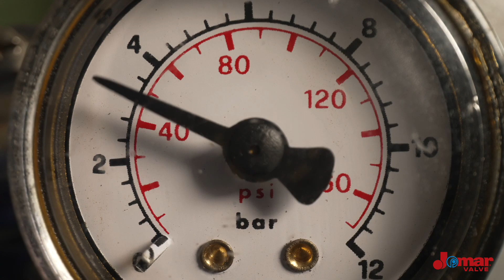An Inside Look at Lockwing Production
From the forging of a brass rod all the way to the shipping of the final product, follow along for a close-up view on how Jomar's lockwings are manufactured in Italy.